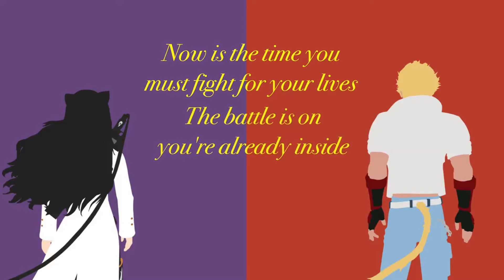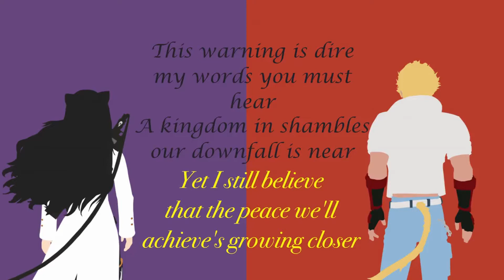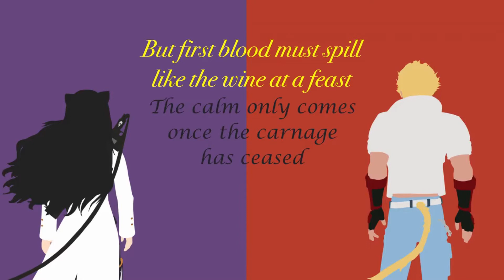This Time (Fixed Audio) - RWBY Vol 5 Soundtrack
The ending credits song from RWBY Vol 5. Almost every other version is ripped from the final episode instead of the soundtrack which makes it sound a lot worse and quieter. This is a fixed version with FlyntofRWBY's video of the lyrics over it.